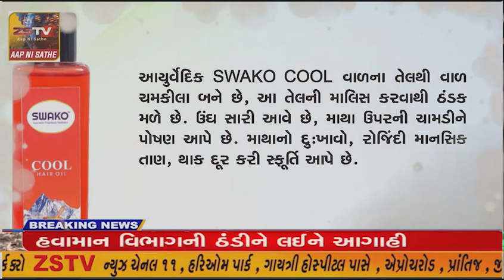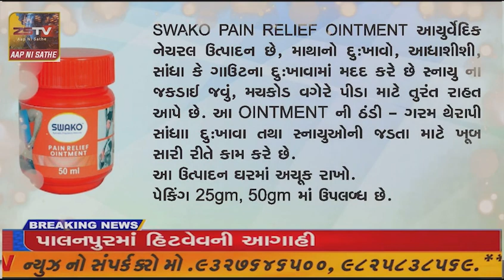કષ્ટભંજનદેવ હનુમાનજી મંદિર ખાતે અમાસ નિમિતે દાદાને કલરફુલ ફુગ્ગાઓનો દિવ્ય શણગાર કરવામાં આવેલ